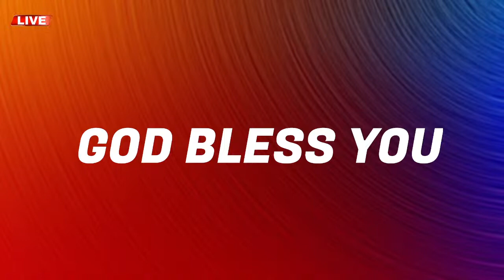🔴LIVE | Early Morning Worship (10.01.2022) | Pas.Justin Prabhakar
Heavenly Power Assembly
No.2/82, Shine & Shine Complex,
Sakthi Nagar, Kattur,
Trichy - 620019

HPA 🎬 Media®